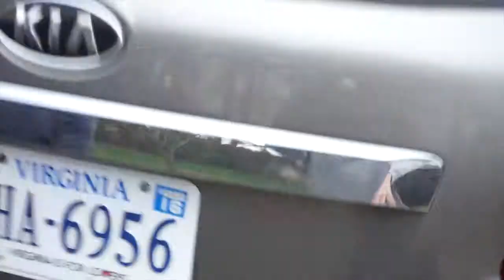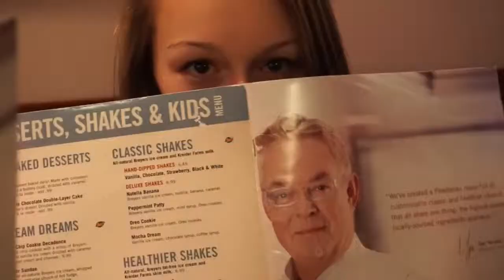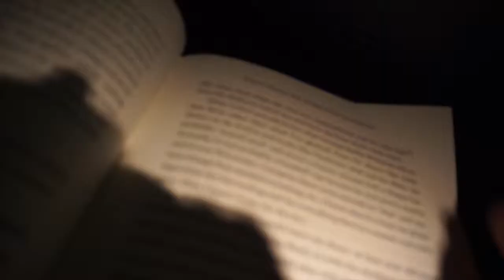green bay trip vlog 1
My dad, my sister and I travel to Green Bay, Wisconsin, for the Packers vs. Vikings NFC North Championship game.